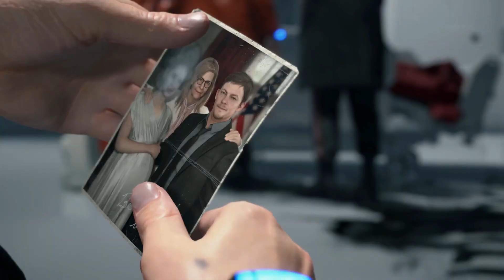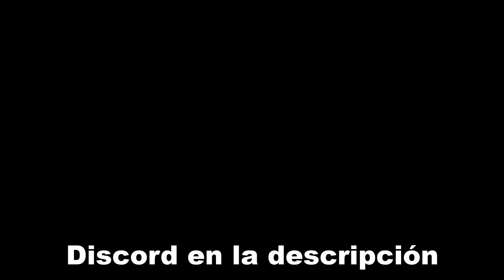El gran PROBLEMA de Playstation 5 en la Actualidad | LethalTigerX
Playstation 5 ha generado controversia desde el momento de su anuncio debido a buenas y malas decisiones que ha ido tomando sony en los ultimos meses, que nos afectan a todos nosotros como compradores o posibles compradores de sus productos. ¿Quieres saber por que?
Vamos con el vídeo.

No olviden dejar su apoyo y la consola que les gustaría que fuera la siguiente :D
Código Epic Games: LETHALTIGERX

VÍDEOS RELACIONADOS